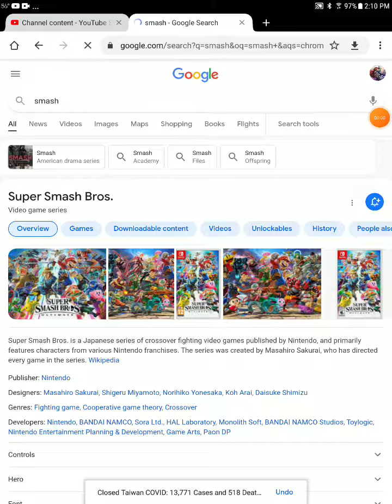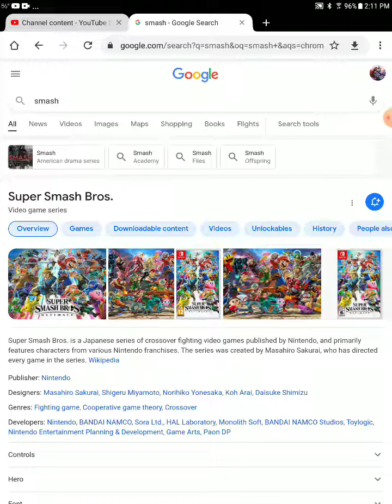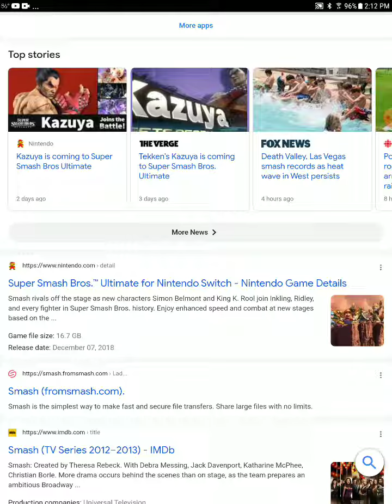were fighter 5 and 6 swapped